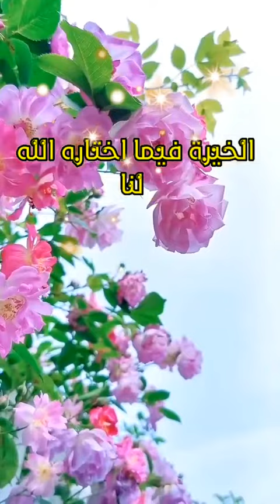لا تحزن... الله اعلم بحالك... الخيرة فيما اختاره الله لنا...اجمل مقطع يمكن ان تسمعه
أجمل المقاطع الدينية